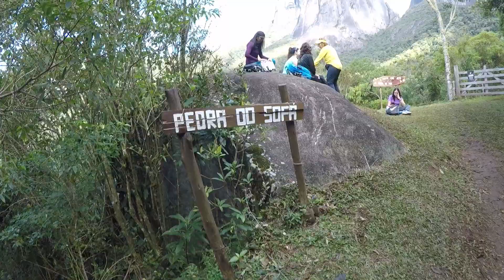Bota Cano Curto Naja Extreme 195 - Unboxing e Review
Confira nesse vídeo o Unboxing e Review da Bota Cano Curto Naja Extreme 195 comprada na NetShoes.

Aposte no conforto e qualidade da Bota Cano Curto da Naja para te acompanhar nas atividades trekking.

Ideal para os praticantes de trilhas, o modelo tem cabedal produzido em material macio que conta com costuras para reforço e maior durabilidade.

O calcanhar é acolchoado para suporte e o fecho em cadarço garante ajuste firme. Além disso, o calçado conta com camada em EVA para amortecimento leve e o solado emborrachado e tratorado oferece ótima aderência em pisos desnivelados.

Desbrave a natureza de forma segura e confortável com a Bota Naja Extreme.